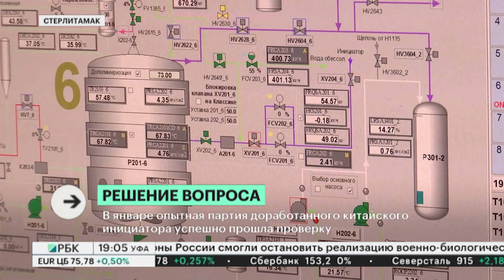Новости компаний. БСК. Санкции. Решение вопроса